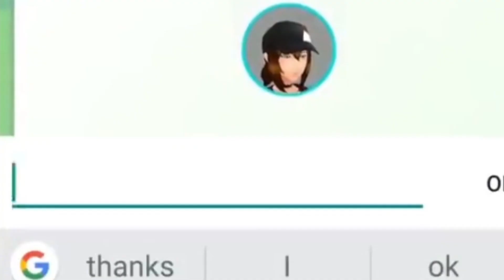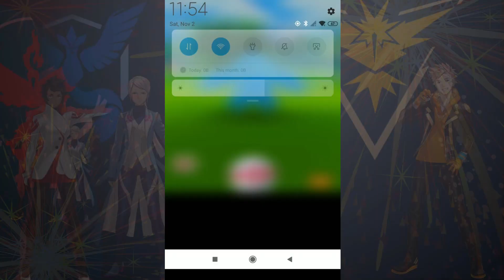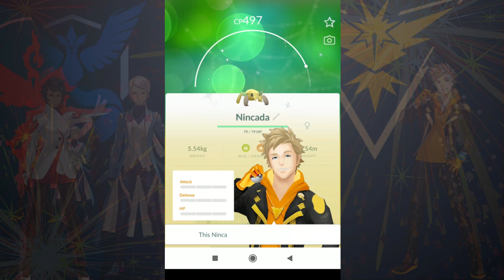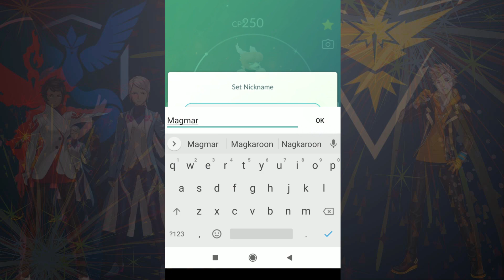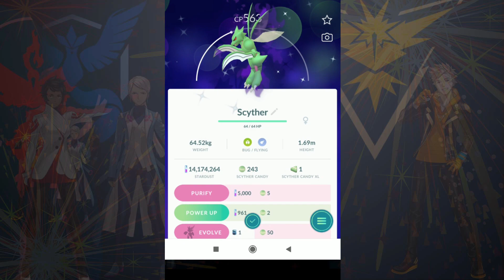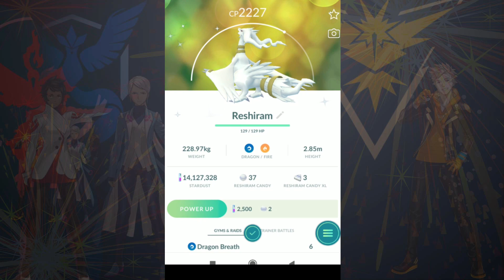Pokemon go level 1 instinct story is now a super catcher!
Shiny legendary catches Groudon, Ho-oh and many more
Shiny Regice
Shiny Riolu hatch
Shudo Magmar
Shiny shadow pokemon
Shiny terakkion
Shiny Reshiram